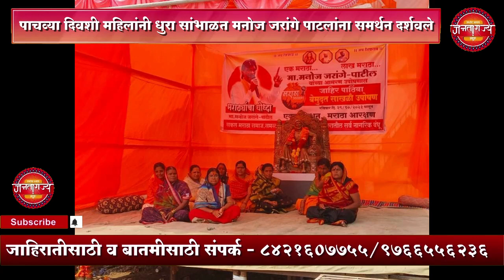उत्तर सोलापूर तालुक्यातील डोनगाव येथे मराठा साखळी आंदोलन